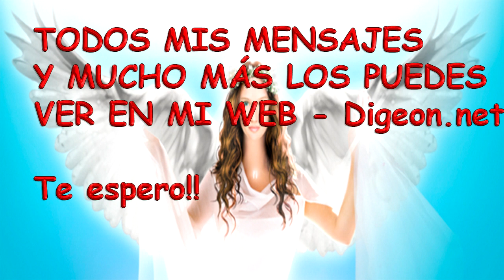💗💌Mensajes De Los Ángeles Para Ti - Arcángel Miguel + Consejo de tu Ángel para Hoy 💌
MENSAJES DE LOS ÁNGELES PARA TI - DIGEON - Arcángel Miguel - Día 955 + Decreto De La Espada Azul de San Miguel Arcángel + Consejo de tu Ángel para Hoy 07/08/2018.

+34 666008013